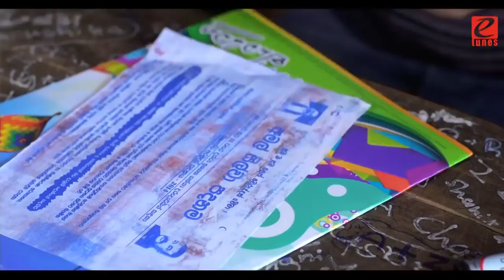Oba Maa Diha Balanna - Rodney Sampath Fernando - New Sinhala Love songs 2016